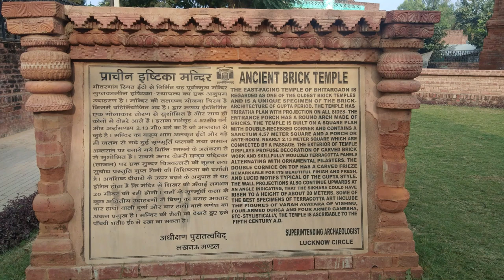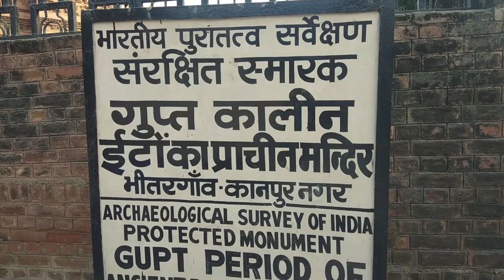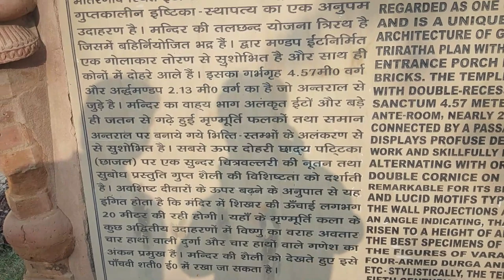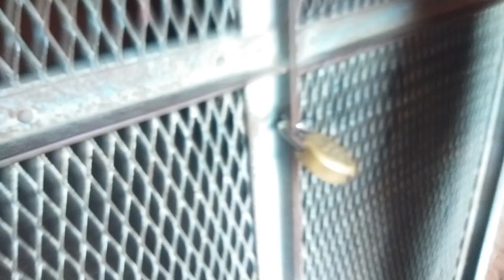THE REAL VIEW ANALYSIS ON BHITARGAON KANPUR HAUNTED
HELLO FRIENDS IN THIS VIDEO I AM TELLING YOU ALL THE DETALS OF BHITARGAON HISTORICAL TEMPLE. HOPE

SAGAR TIWARI HAUNTED

KANPUR FAMOUS PLACE

KANPUR LANDMARK

KANPUR VLOGGER

KANPUR MARKET

KANPUR HISTORY

KANPUR HISTORICAL

KANPUR BIO

KANPUR CULTURE

KANPUR LANGUAGE

AMI VLOGS KANPUR

VLOGON WITH PRASHANT

KANPUR BEST MARKET

KANPUR YOUTUBERS

KANPUR VIDEO

KANPUR KI MASTI

THE REAL REVEALED

THE REAL

DELHI HAUNTED PLACE